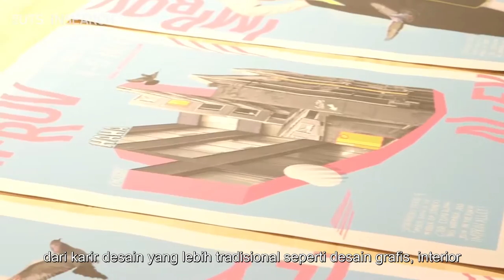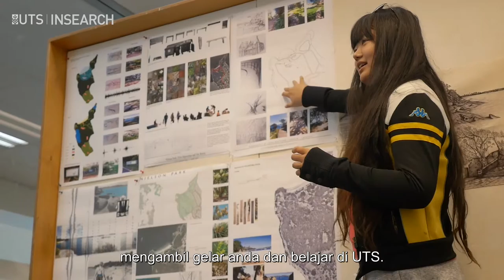Meet Dr Matthew Holt, Program Manager for Design and Architecture (INDO subtitles)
Dr Matthew Holt, Program Manager responsible for the overall Diploma of Design and Architecture program, explains the benefits of studying at UTS:INSEARCH and UTS.